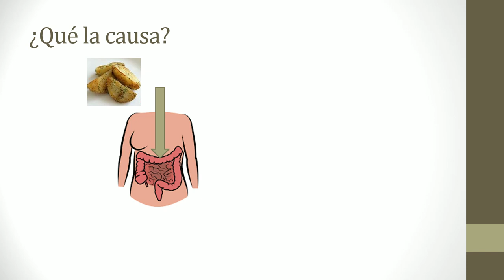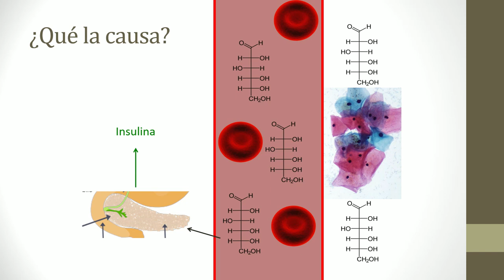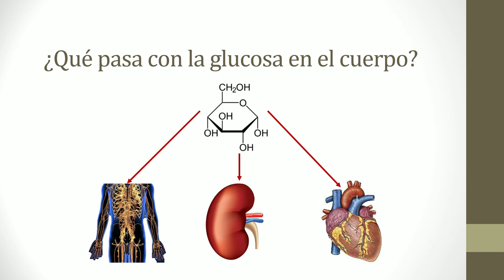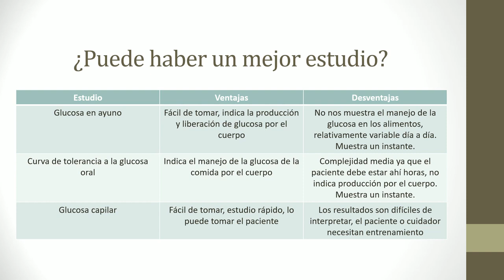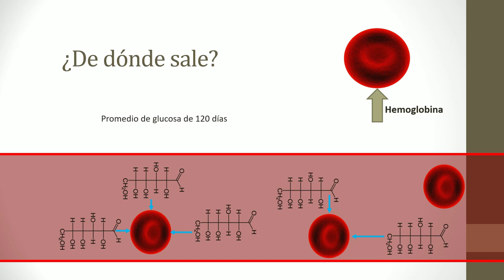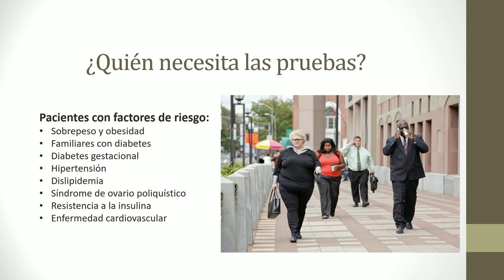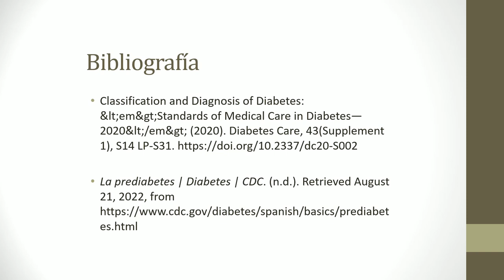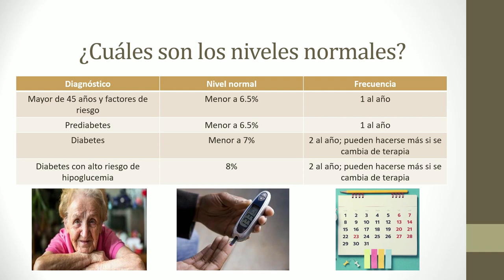¿Qué es la hemoglobina glucosilada?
Hoy revisamos qué es este estudio tan usado en el diagnóstico y manejo de la diabetes y en la prediabetes, la hemoglobina glucosilada, vemos su relevancia, cómo se toma y los niveles y frecuencia ideales.